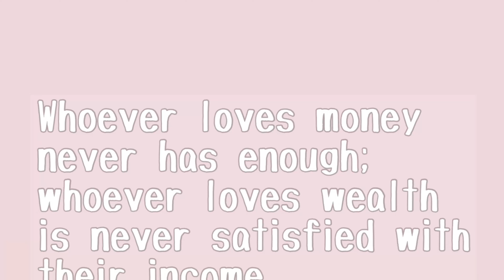What I Got My Kids For Christmas 2021 With Prices || Gift Guide for Toddlers 2 & 4 || Lesli R.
Hi friends, welcome back! If you are new, WELCOME! Today’s video is a what I got my kids for Christmas gift guide video. All of the toys are Educational and help with development of fine motor skills, language, creativity, soacw awareness, and much more! This Toddler gift guide includes prices and gifts! Hope you enjoy the video and find it helpful.

Nasa Lunar Telescope For Kids
Turquoise Kid’s telescope
Coding Robot
Fort Building Kit
Magnetic Tiles
Sofia’s Pink Ukulele
Lucas’ Ukulele
Yellow Cat Backpack
Toddler Kitchen
Toddler Kitchen 2
Lego Duplo Classic Brick Box

S O C I A L  M E D I A:

F O L L O W  U S: on IG for more about my HOME LIFE!